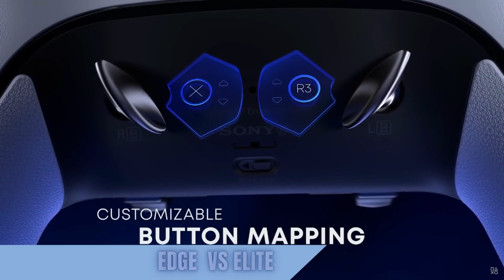Spider "playstation" man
Welcome to the latest episode of What the game where I bring you the hottest news and updates in the gaming world! In this episode. I also take a look at the upcoming releases and give my thoughts on the future of the industry.